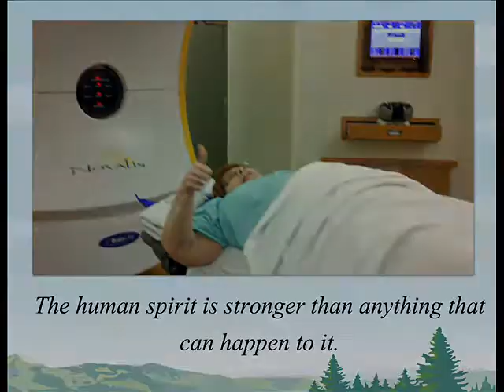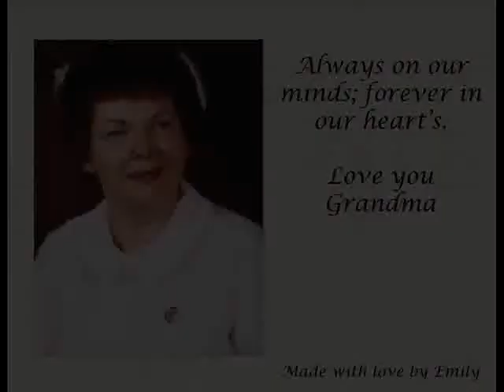In Memory Of Shirley Mae Hofelich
I made this video for my grandmother who peacefully passed away on Jun 24, 2012. She was a beautiful woman inside and out, and I'll never forget how wonderful she was.
Song1: Elvis: Love me Tender
Song2: Brad Paisley: When I get where I'm going